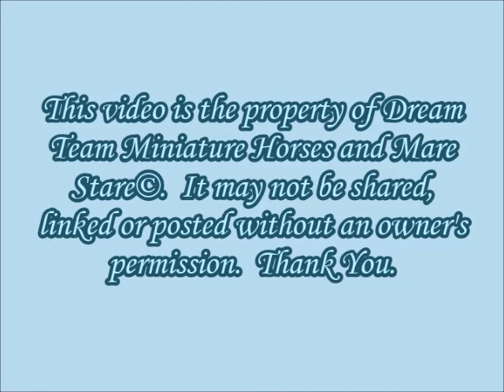Dream Team Miniature Horses - Amy - Foaling - 3/8/15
Congratulations on the filly born 3/8/15 out of DT Velvet Dynamic Buckeroo "Amy" sired by Fallen Ash Eagles Dark Deputy.